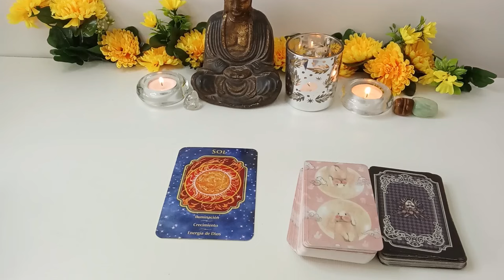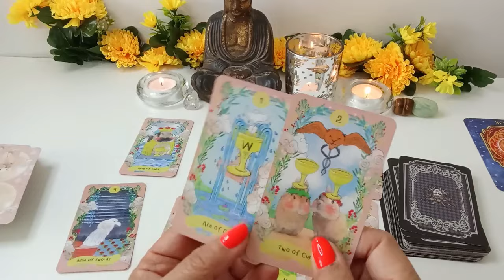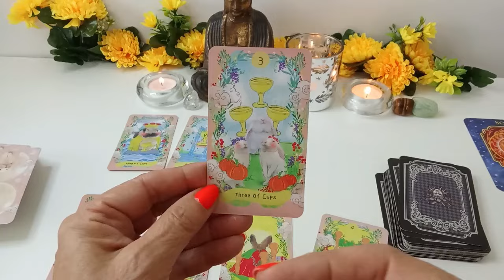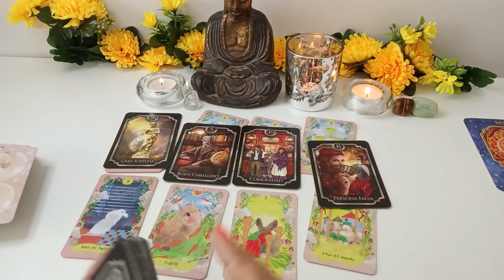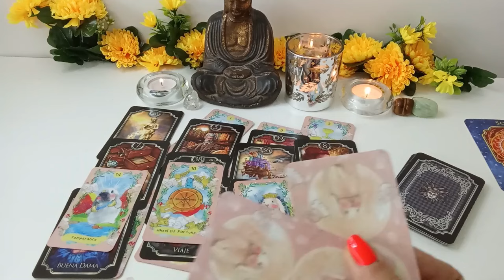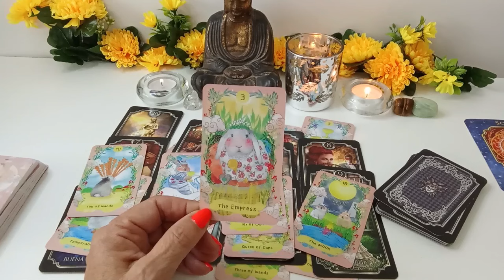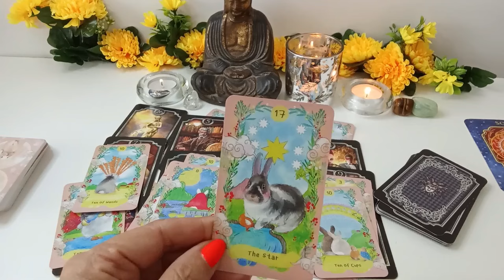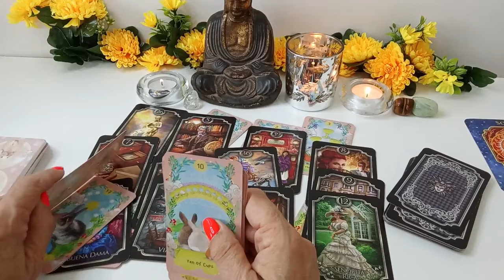LIBRA ♎️ESTÁ ESCRITO Y SENTENCIADO✨ESTO TIENE QUE LLEGAR! ✨ESCUCHA ATENTAMENTE LO ESTÁ DESTINADO✨